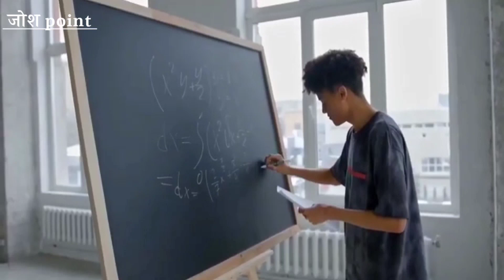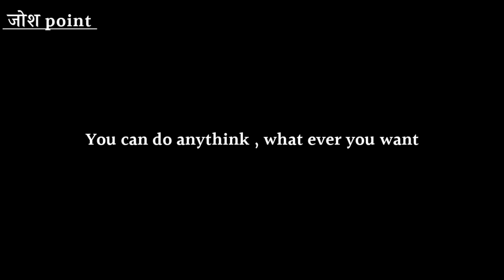UNSTOPPABLE - जोश आ जायेगा | World Wide Motivational video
This video can change your life